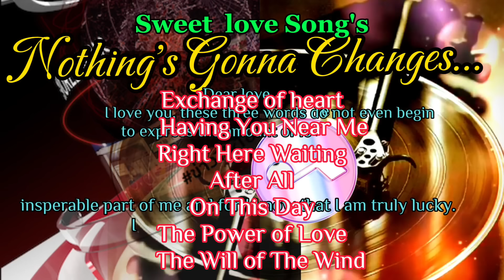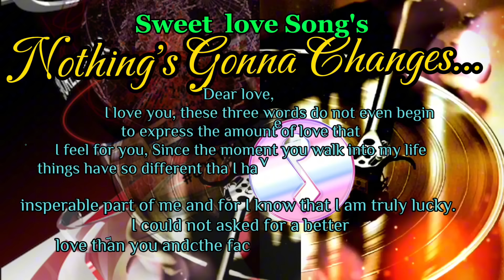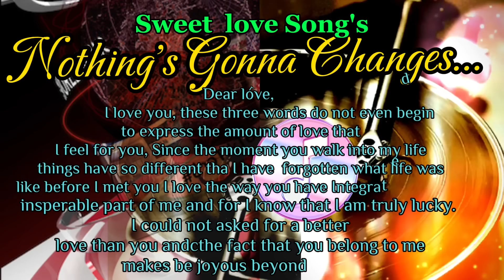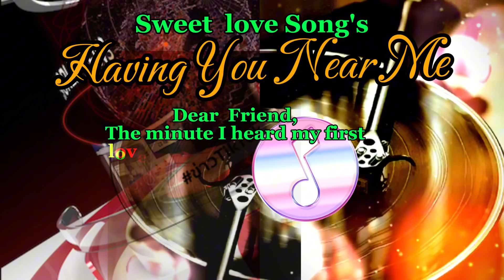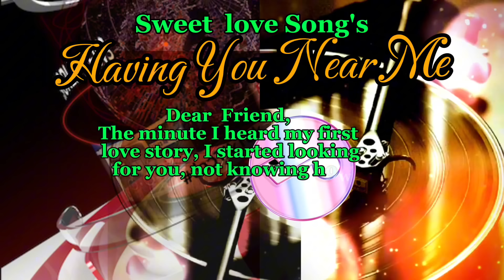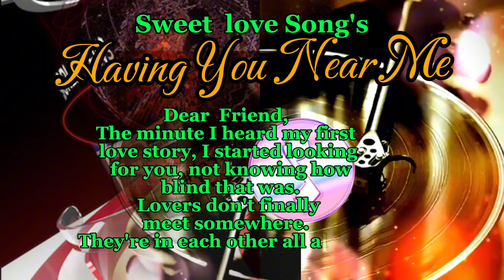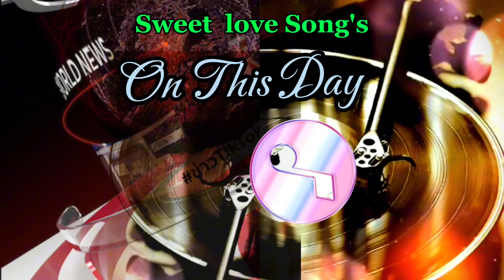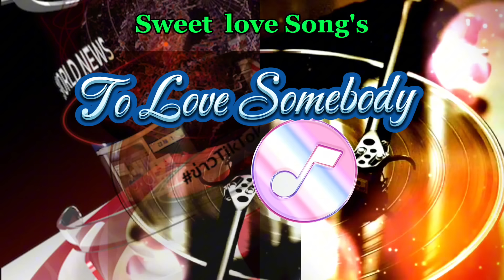✨ SWEET LOVE SONG'S ( NOTHING GONNA CHANGES...) AFTER ALL✨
Just inyo'y lestining, viewing, reading of letter, love notes  of some music track this video
thank very much to all for continues to support of my YouTube channel
                   GOD BLESS